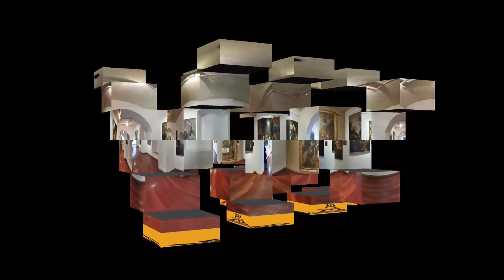Video Vr - Museo de San Francisco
La Paz Digital te muestra un video en VR de la Sala del Oro del Museo de Metales Preciosos. Disfruta de una visita virtual a esta increíble sala y no te olvides usar lentes VR o Cardboards.